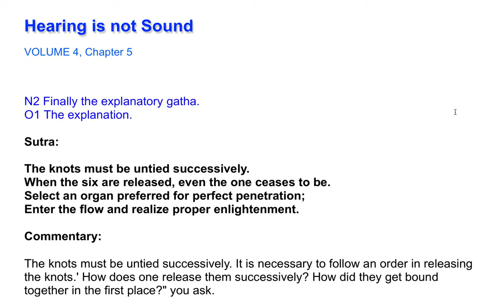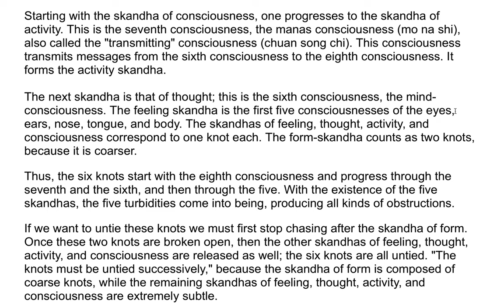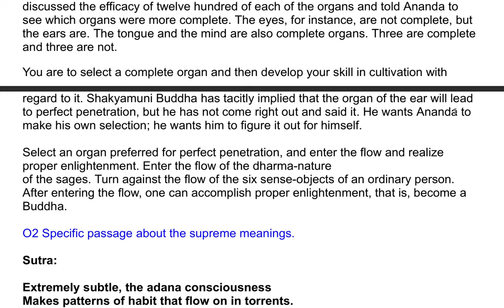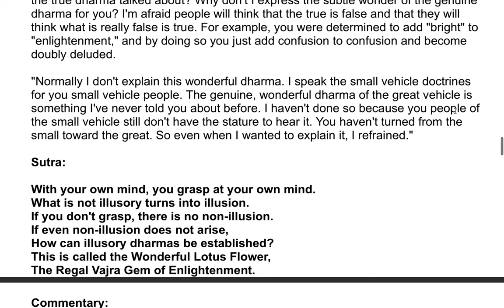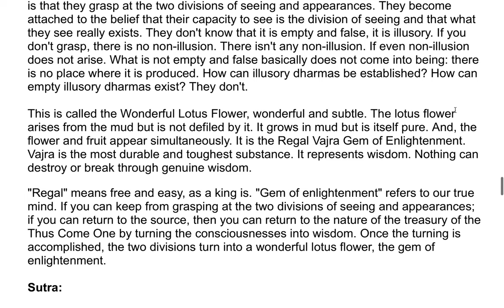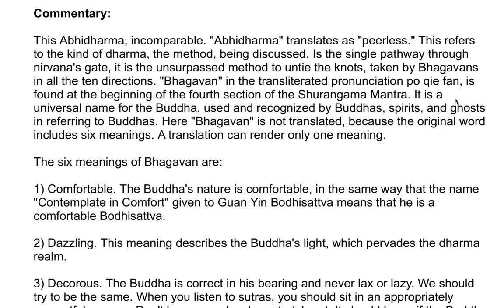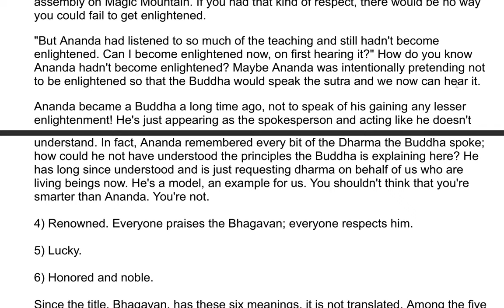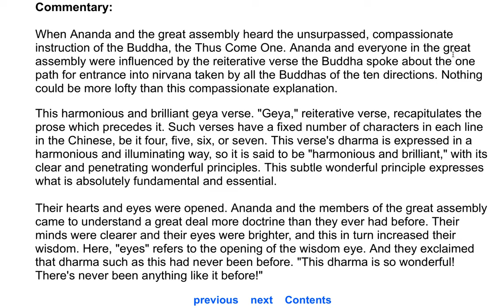The Shurangama Sutra| A Commentary by the Venerable Master Hsuan Hua 108